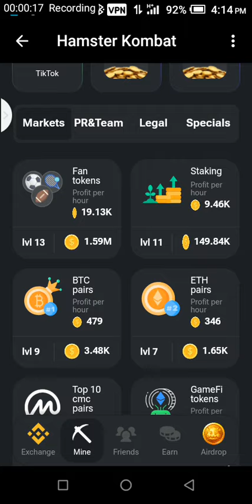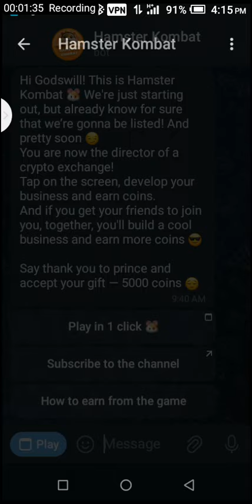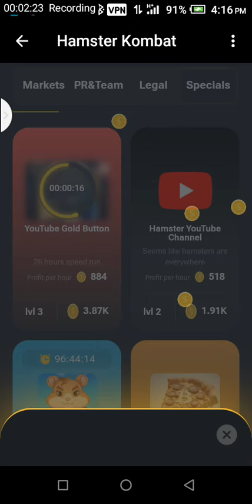Hamster Kombat Today's Daily Combo